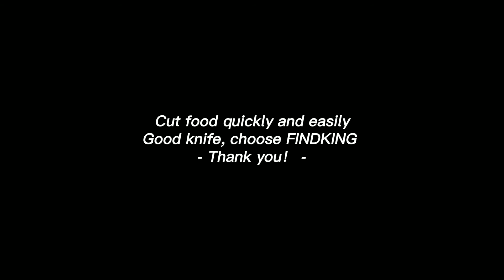FINDKING High quality knife display, fun and wonderful video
# FINDKING # Chef knife # Kitchen knife # Damascus knife # knife
Quality high-end knife brands - FINDKING
☀ Please post your feedback on our products together in the comments section. We look forward to your feedback.